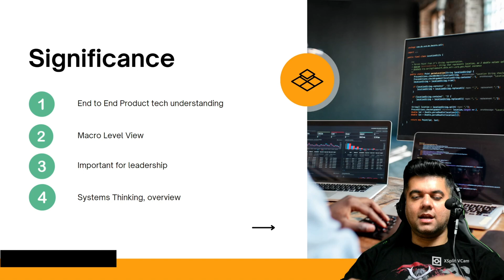Ultimate System Design Course - [ EP - 3 ] - The Importance Of System Design